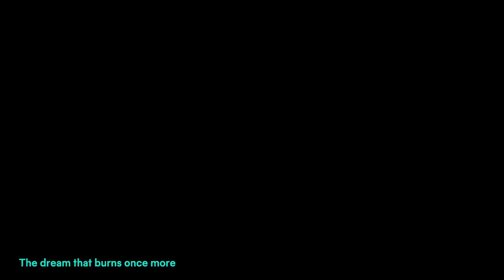Kaiju No. 8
Grotesque, Godzilla-like monsters called "kaijuu" have been appearing around Japan for many years. To combat these beasts, an elite military unit known as the Defense Corps risks their lives daily to protect civilians. Once a creature is killed, "sweepers"—working under the Professional Kaijuu Cleaner Corporation—are left to dispose of its remains.

Kafka Hibino, a 32-year-old man, is unsatisfied with his job as a sweeper. From a young age, he has aspired to join the Defense Corps and kill kaijuus for a living. After a few failed attempts, however, he gave up on his dreams and resigned himself to the mediocrity that provided a decent paycheck. Nevertheless, when an ambitious, 18-year-old recruit named Leno Ichikawa joins his cleaning team, Kafka is once again reminded of his desire to join the military.

Following a chain of unfortunate events and an interaction with the junior sweeper, Kafka encounters a parasite-type kaijuu that forces its way in through his mouth—turning him into a humanoid monster. With his newfound powers, Kafka aims to give his lifelong dream a final try.

Alternative Titles
Synonyms: 8Kaijuu, Monster #8, Kaiju No.Eight
Japanese: 怪獣8号
English: Kaiju No. 8

Information
Type: TV
Episodes: Unknown
Aired: Apr 2024 to ?
Premiered: Spring 2024
Broadcast: Unknown
Producers: TOHO animation, Shueisha
Studios: Production I.G
Source: Manga
Genres: Action, Sci-Fi
Theme: Military
Demographic: Shounen
Duration: Unknown
Rating: None